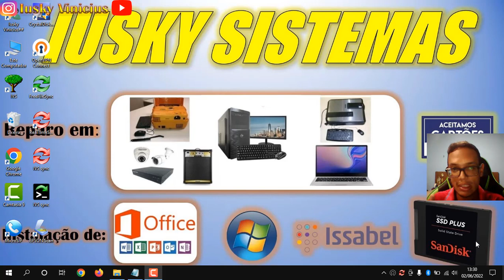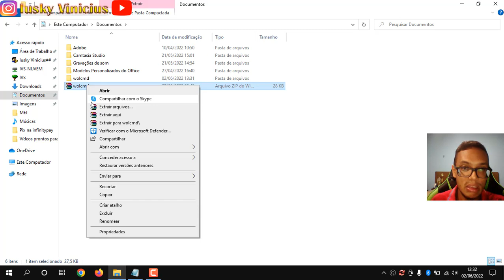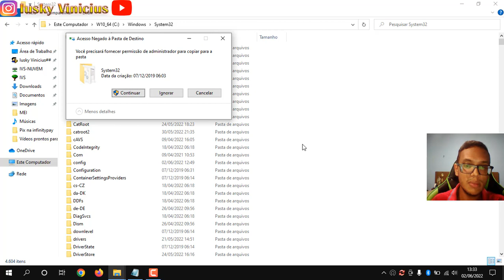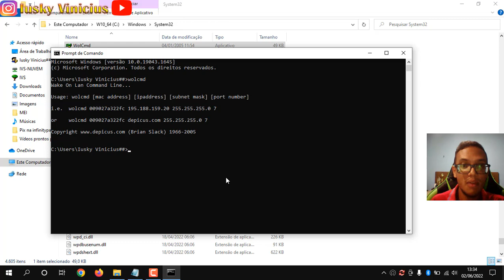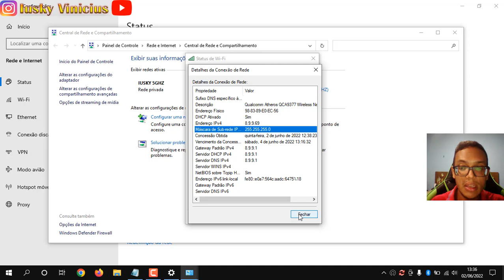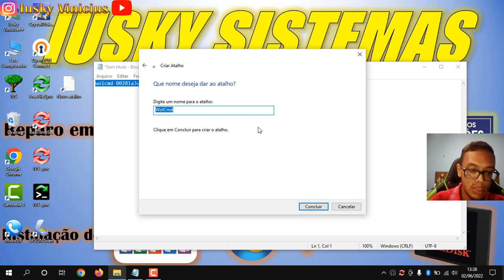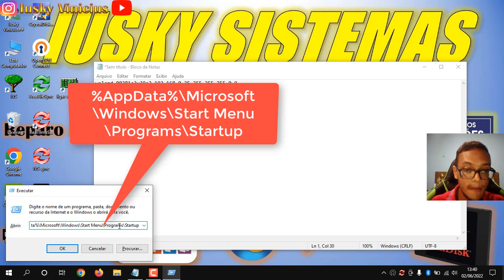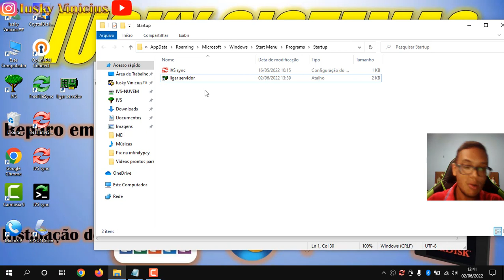WoL: ligar servidor após PC de trabalho através de comando automaticamente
A ideia do vídeo seria a seguinte, você poder ligar o seu PC servidor automaticamente após ligar o seu PC de trabalho, então, o comando sai do seu PC de trabalho que ativa o PC servidor através de wake on LAN ou Wake on WAN. Algo super útil para você que tem a necessidade de se conectar a algum serviço ou recurso do seu servidor que é desligado no momento de não uso.

Informações do vídeo:
Local onde você vai colar o wolcmd:
C:\Windows\System32

Comando exemplo: Não usar aspas!
"wolcmd 00281a3u39a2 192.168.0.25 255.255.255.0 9"

Comando que você deve usar para abrir a pasta startup:
%AppData%\Microsoft\Windows\Start Menu\Programs\Startup